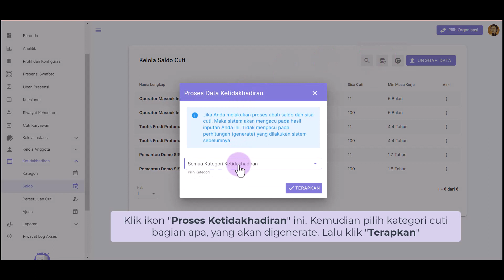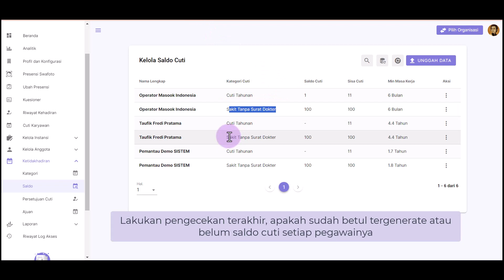[Leave Management] Masook - Generate Saldo Cuti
Panduan ini sifatnya back door. Jika sistem belum melakukan generate saldo cuti para pegawai secara otomatis, dari kategori cuti yang telah dibuat